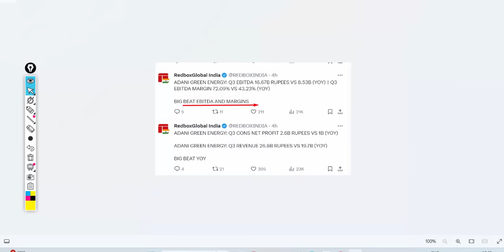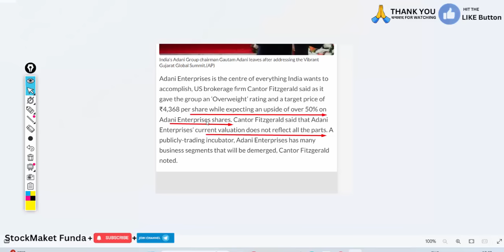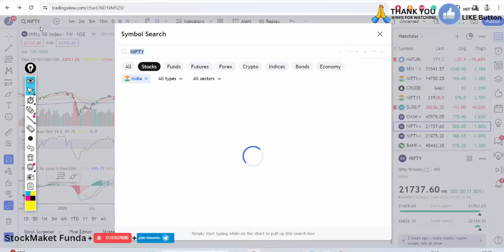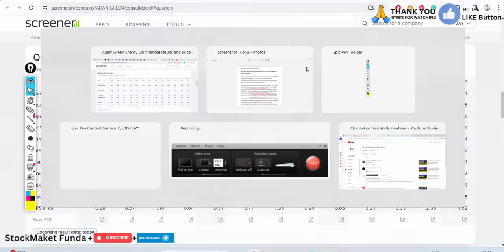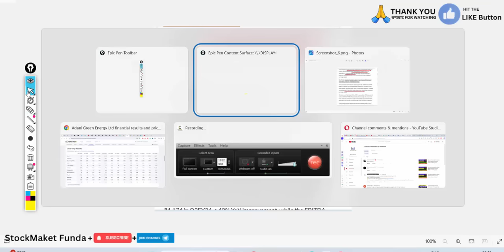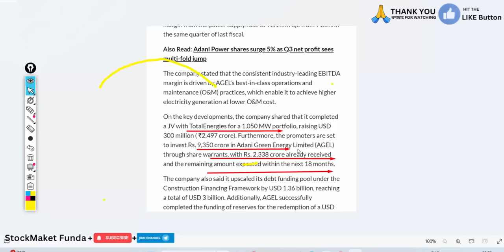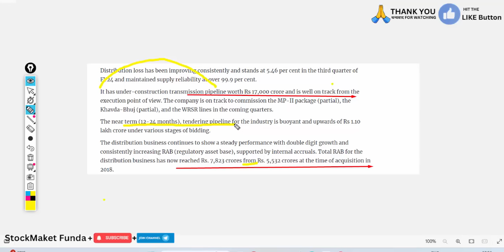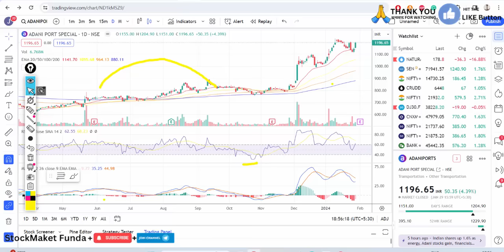ADANI GREEN SHARE RESULT💥ADANI ENTERPRISES SHARE LATEST NEWS💥ADANI GREEN SHARE NEWS💥ADANI POWER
Happy Learning !

Regards

1. adani green
2. adani green SHARE NEWS
3. adani green ISSUE PRICE
4. adani green ISSUE DATA LATEST NEWS
5. adani green
6. adani green
7. adani enterprises
8. adani enterprises share news
9. adani enterprises share target
10. rvnl share latest news
11. adani enterprises share latest news
12. rvnl share latest news
13. share market

Gandhar oil share news, gandhar oil share levels , gandhar oil fall why

adani green
adani enterprises
adani greenshare
Adani power Q4 Result 2023 | Adani power Monday Target |
Adani power share news,Adani power share price,Adani power share,
Adani power share latest news,Adani power share review,Adani power share target,

 Adani enterprises Q4 Result 2023 | Adani enterprises Monday Target |
Adani enterprises share news,Adani enterprises share price,Adani enterprises share,
Adani enterprises share latest news,Adani enterprises share review,Adani enterprises share target,

Adani transmission Q4 Result 2023 | Adani transmission Monday Target |
Adani transmission share news,Adani transmission share price,Adani transmission share,
Adani transmission share latest news,Adani transmission share review,Adani transmission share target,

Adani green Q4 Result 2023 | Adani green Monday Target |
Adani green share news,Adani green share price,Adani green share,
Adani green share latest news,Adani green share review,Adani green share target,

Adani gas Q4 Result 2023 | Adani gas Monday Target |
Adani gas share news,Adani gas share price,Adani gas share,
Adani gas share latest news,Adani gas share review,Adani gas share target,

ADANI PORT Deloitte’s EXIT 💥 ADANI ENTERPRISES SHARE💥ADANI GREEN SHARE NEWS💥ADANI POWER SHARE NEWS